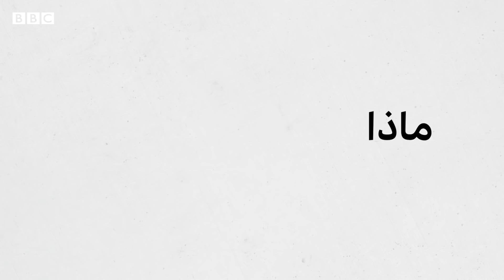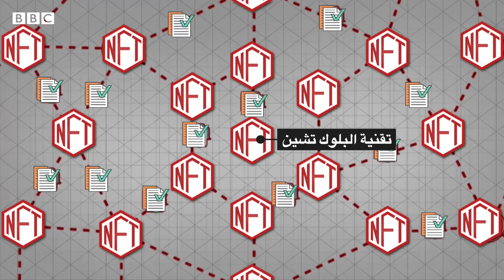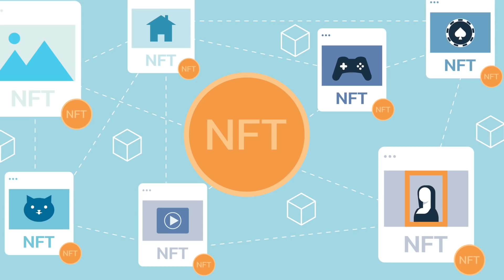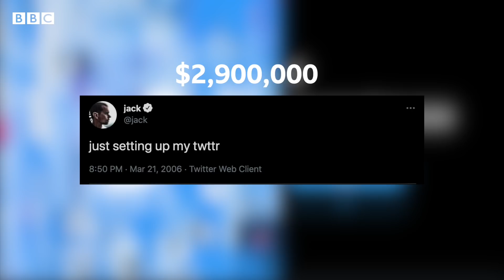NFT ماذا تعرف عن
تزايد الحديث مؤخرا على تطبيقات التواصل الاجتماعي عن بيع الأعمال الفنية الرقمية بتقنية (الإن اف تي)الرموز غير القابلة للاستبدال.. ويلجأ الفنانون الرقميون إلى استخدام التقنية لتحقيق الأرباح وحفظ حقوق ملكيتهم.. وقد ارتفع حجم التجارة بالإن اف تي ارتفع من 41 مليون دولار في 2018إلى 338مليونا في 2020
فماهو ال NFT ولماذا يتزايد الإقبال عليه؟ تقرير حنان عبد الرازق